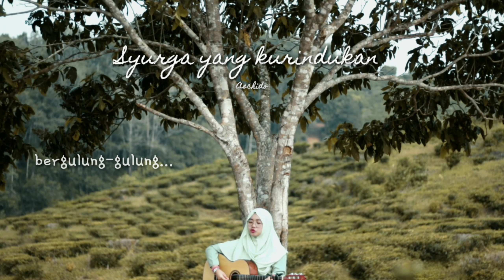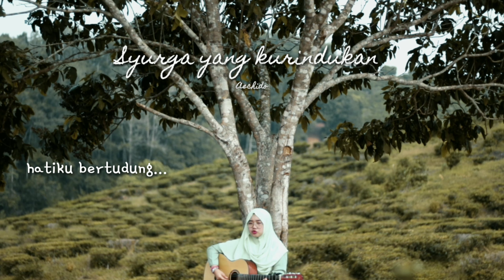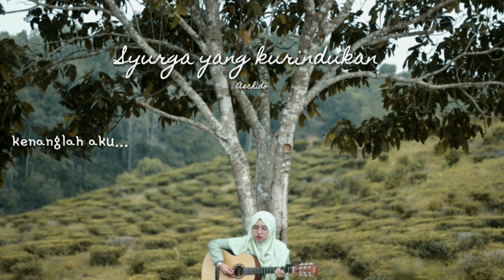SYURGA YANG DIRINDUKAN - LAUDYA C. BELLA ft WAFDA| Aechido [LIVE]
Awan hitam bergulung gulung,
Mengabarkan berita pahit,
Aku harus gimana pada cintaku...

Bisakah aku jadi langit,
Biar ku lindungi mendungmu,
Tak kubiarkan duka, berkawan denganmu...

Biarkan hatiku bertudung,
Menutupi kenyataanku,
Menangis sekaligus tersenyum,
Pada takdirku...

Tak bisa kau paksa cintaku,
Berpindah kepada yang lain,
Sampai nafasku habis,
Ku mau denganmu...

Inilah surga yang kurindukan,
Memastikan kau baik-baik saja,
Walaupun kita tak bersama lagi,
Kenanglah aku...
Cinta...

LOCATION : SABAH TEA GARDEN, RANAU SABAH.

Tekan link dibawah :
Untuk beli mikrofon dari SAJAKIRI.
Murah dan berkualiti 🐦